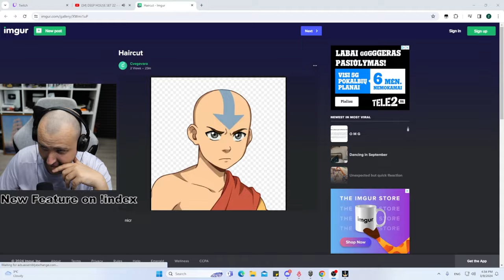Twitch's Wildest March: Explosions, Jumps & Laughs Compilation! | World of Tanks